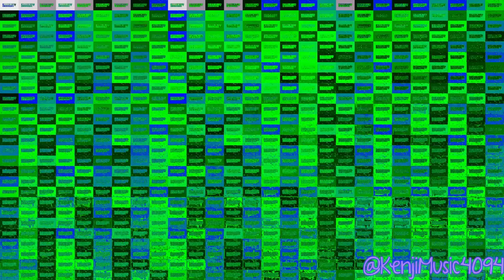I Walk Alone Csupo Effects 2 Powers 729-Parison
From previously December 20, 2023.

I 𝑪𝑶𝑼𝑳𝑫𝑵'𝑻 finish this effects powers 9-parison, skipped by every powers. So I might continue to make it, 𝑵𝑶𝑹 𝑬𝑽𝑬𝑵 when I'm in homework, and going back to school.

In the past week, I was 𝑨𝑳𝑴𝑶𝑺𝑻 get in trouble by my mom while I'm taking off my clothes in the bathroom on this previously afternoon.

Also, someone 𝑪𝑶𝑼𝑳𝑫𝑵'𝑻 upload this "Effects Powers SevenHundredTwentyNineParison". Which is less views than me.

Anyways, I 𝑺𝑯𝑶𝑼𝑳𝑫 continue to make some IHTX exports [𝓡𝓔𝓠𝓤𝓔𝓢𝓣𝓢 𝓘𝓝𝓒𝓛𝓤𝓓𝓔𝓓], Video Effects, Sparta Remixes, and other St. Lucia Academy creations.

Programs used:
- Vegas Pro [Several versions]

Add me in Discord:
Old: 『PurpleLavender2K8』#6608
New: kenjifollero